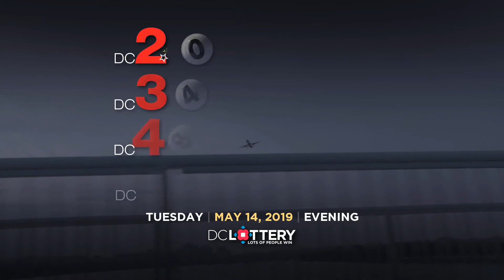DC LOTTERY Evening 05/14/2019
DC2 (0) (8)
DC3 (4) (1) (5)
DC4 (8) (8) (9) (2)
DC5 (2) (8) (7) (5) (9)